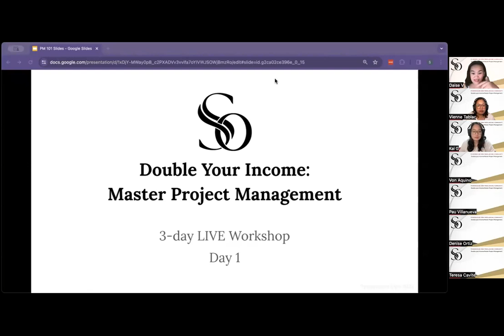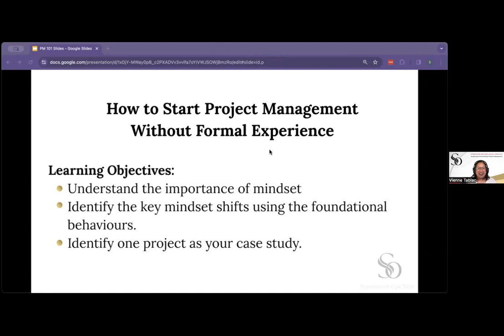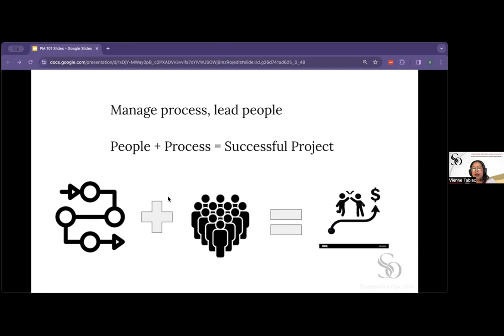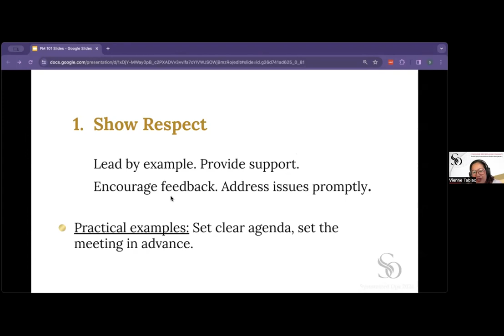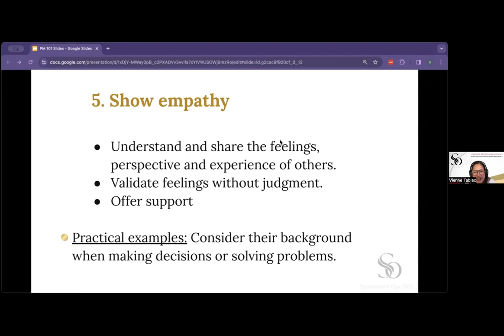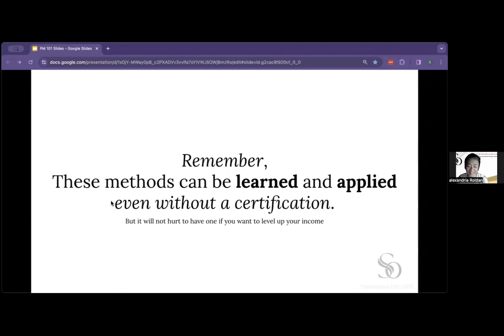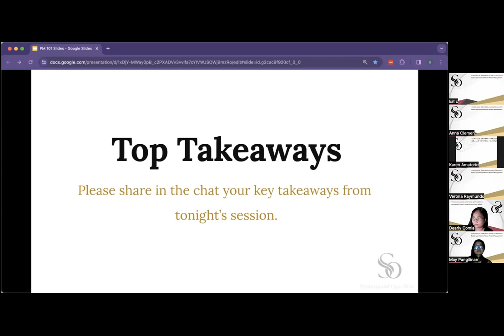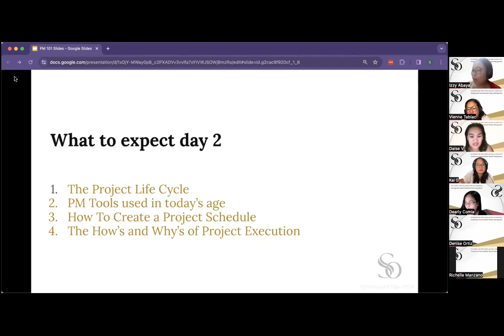Day 1 Double Your Income: Master Project Management